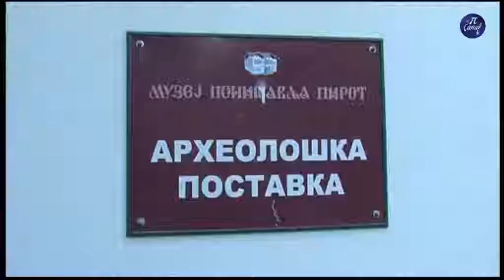Dani kulturne baštine